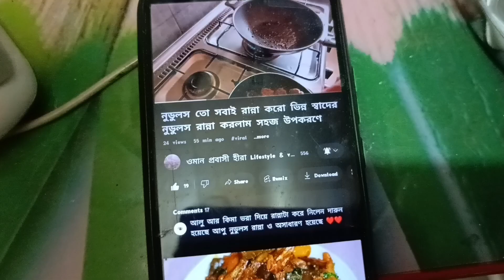১ঘনটার টার্গেট নিয়ে কিভাবে সব কাজ শেষ করি//food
আমার আজকের ভিডিওটা যদি ভালো লাগে প্লিজ সবাই লাইক কমেন্ট এন্ড শেয়ার করবেন।

Plz like my page👉RK Moon vlog

Follow my instrgram 👉Rehana karim
p